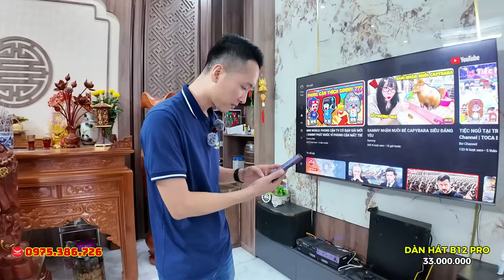"BỎ CẢ ĂN CỖ, VỘI VÃ CHẠY VỀ NHẬN LOA" Dàn karaoke B12 Pro anh Nhẫn ở Hiệp Hoà, Bắc Giang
Bộ dàn gồm:
1. Loa B12 Pro
2. Đẩy DX22 Pro
3. Mic W321 Pro
4. Sub Monster30